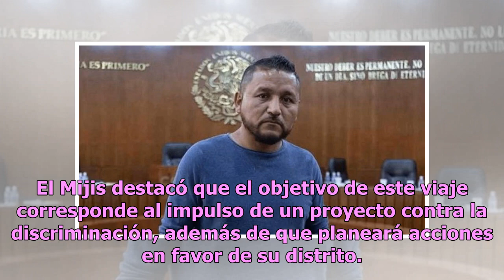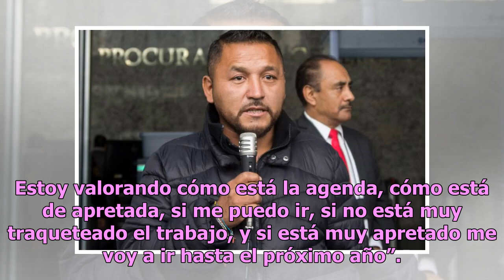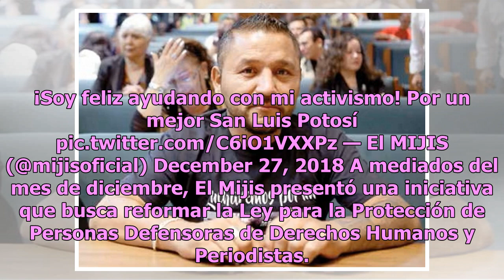El Mijis pediría licencia como diputado para viajar 3 meses ¡en bici!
El diputado local por San Luis Potosí, Pedro Carrizales Becerra, conocido como El Mijis, anunció que está considerando pedir licencia a su cargo. El también presidente de la Comisión de Derechos Humanos del estado, dijo que de avalarse su licencia, llevará a cabo un recorrido en bicicleta con duraci...